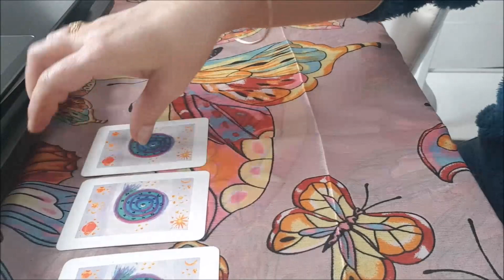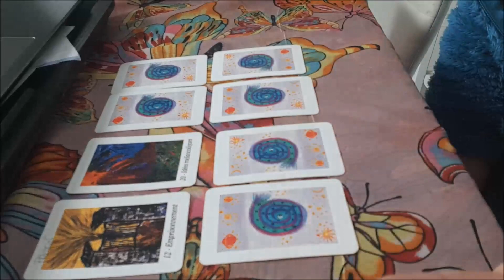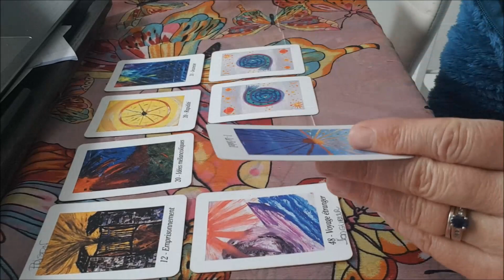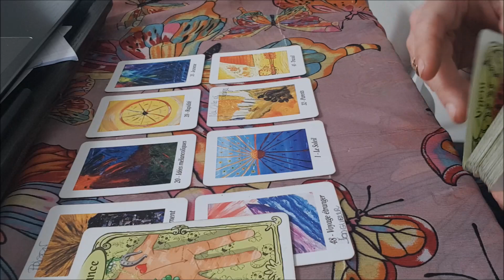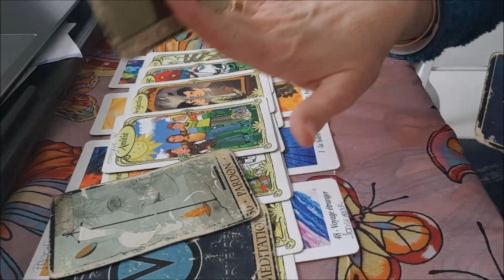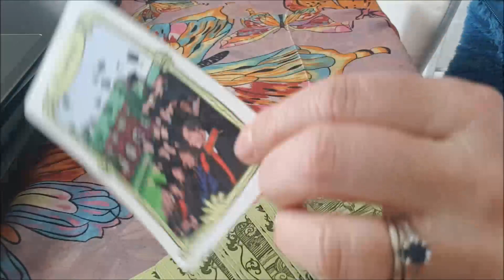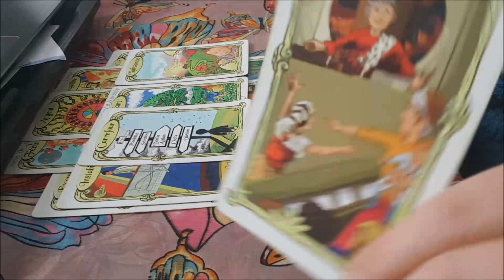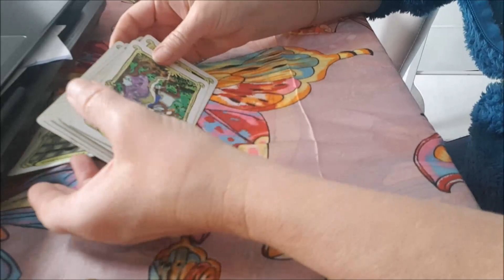VERSEAU 💚Que réserve le mois de Mai pour vous ? 💚 Guidance 💚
Cet horoscope est une guidance sur ce mois afin de vous apporter des réponses à vos interrogations du moment.

Bien entendu, cette guidance concernera que quelques verseau, ascendant verseau ou signe de la personne de votre coeur.

Merci.

Sophie Medium